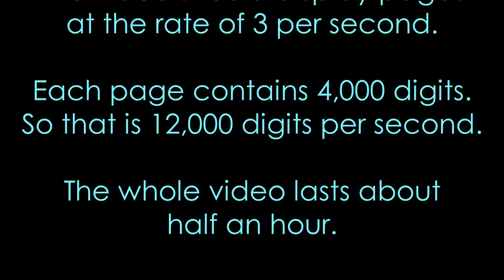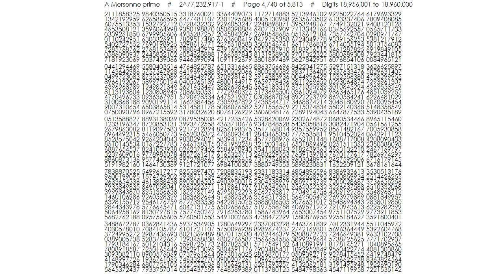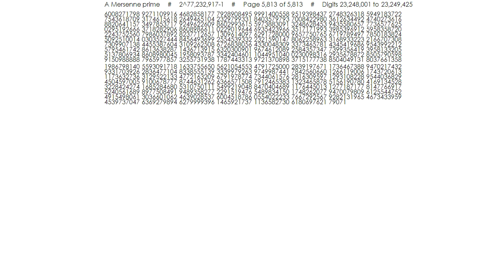Mersenne prime ~ M77232917 ~ Clearer version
The number in this video is a Mersenne prime.

It is 2 to the power 77,232,917 minus 1.

It is currently (as of 7 January 2018) the largest known prime.

It has 23,249,425 digits.

The video should display pages at the rate of 3 per second.

Each page contains 4,000 digits. So that is 12,000 digits per second.

The whole video lasts about half an hour.

Clive Tooth